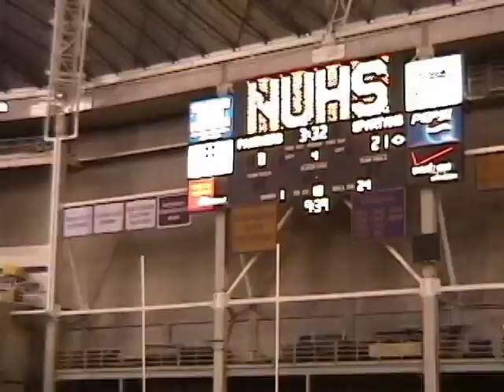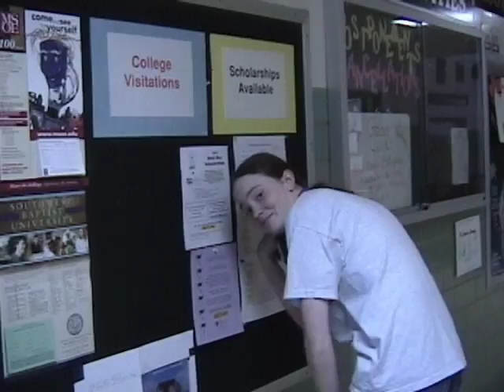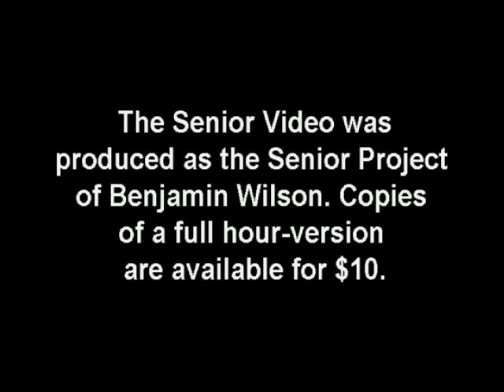NUHS Class of 2003 Senior Video (short version)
This is the version of Ben Wilson's high school senior project that was shown at graduation.